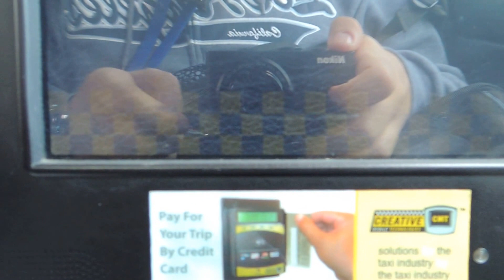Getting a Kansas city legitimate cab in front of UMKC Oak Appartments.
Just fun! We`re enjoying so much this exchange here at UMKC Oak Appartments! =)